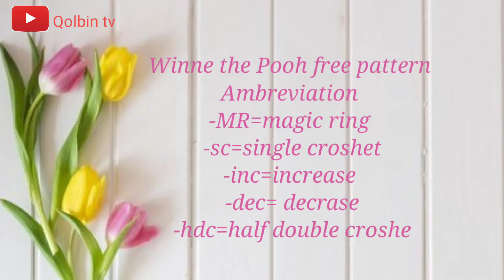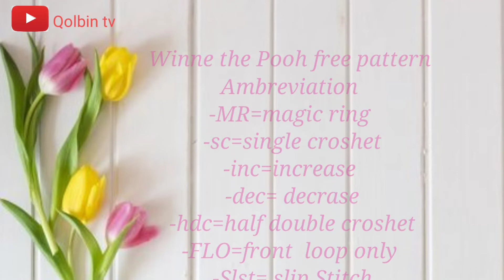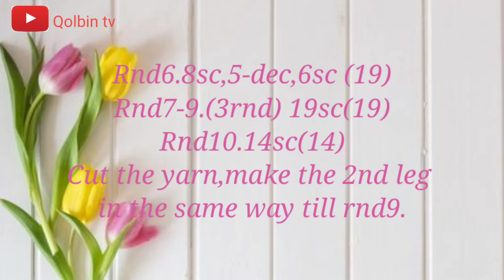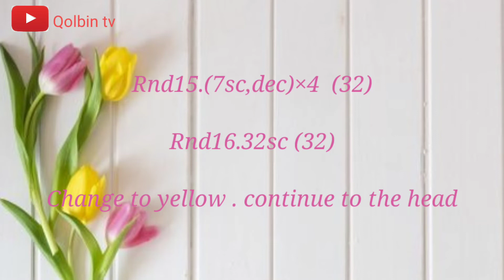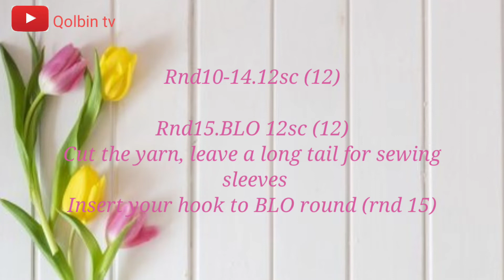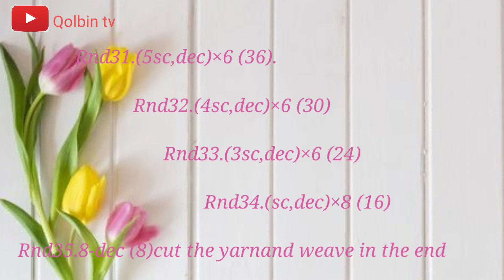how to make amigurami//Free amigurami winne the pooh pattrern/pola amigurami gratis